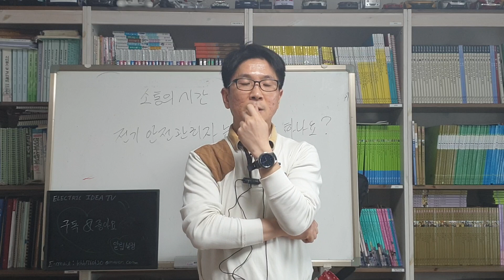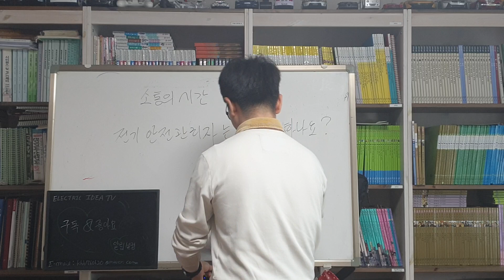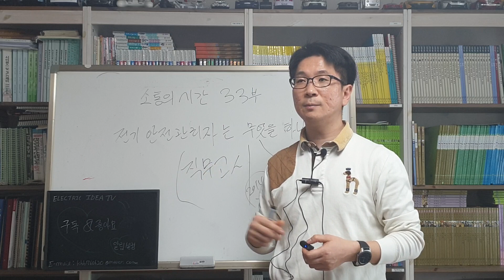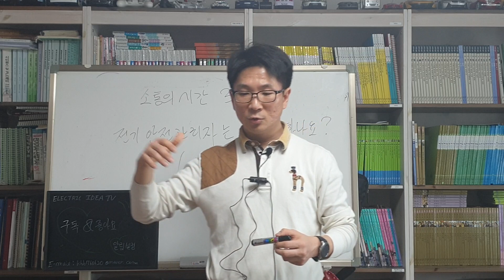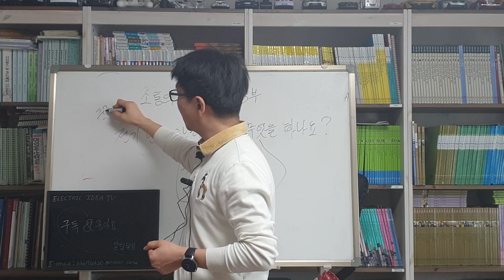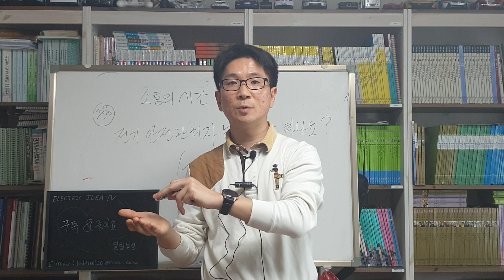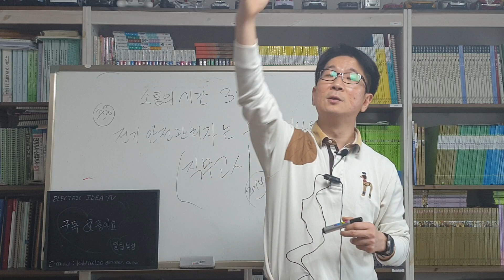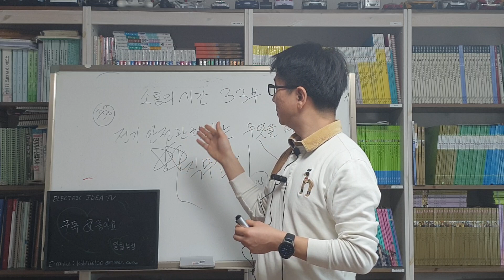소통의 시간 33부-전기안전관리자는 무엇을 하나요?